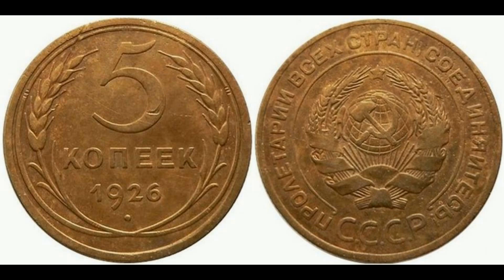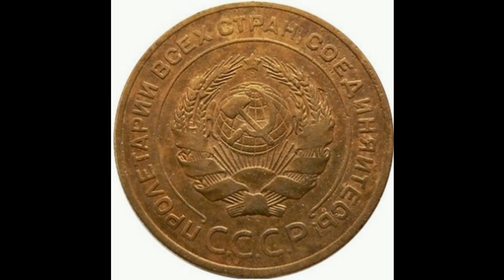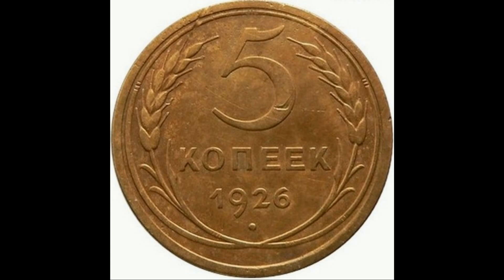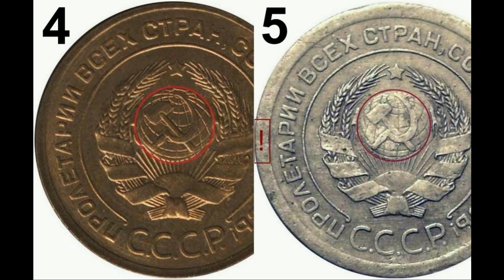Реальная цена редкой монеты 5 копеек 1926 года. Разбор всех разновидностей и их стоимость. СССР.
Coin 5 kopecks of 1926. USSR. Сегодня на обзоре монета 5 копеек 1926 года. В данном видеообзоре Вы узнаете параметры монеты, реальную стоимость, все разновидности и конечно же цены на них, если таковые известны. СССР.